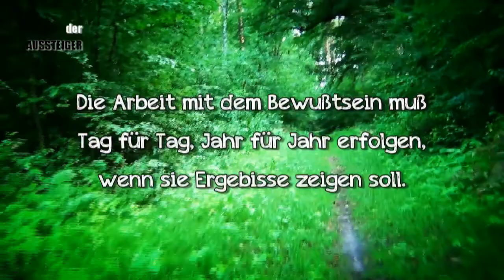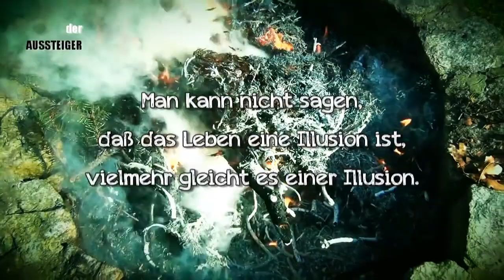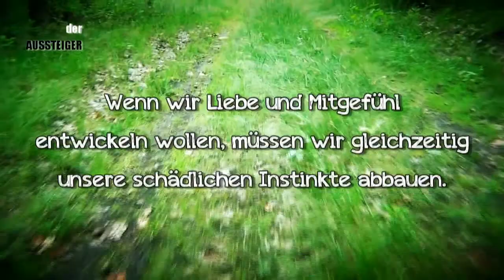Aphorismen des Dalai Lama | der AUSSTEIGER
Ein paar weise Worte zum Nachdenken vom Dalai Lama (Tenzin Gyatso, 14. geistiges und politisches Oberhaupt der Tibeter) mit visuellen Impressionen vom Outpost und vom Wald.